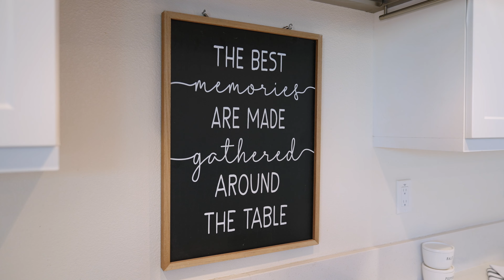BRAND NEW SKYLINE TOLL BROTHERS COLLECTION FOR SALE IN SANTA CLARITA